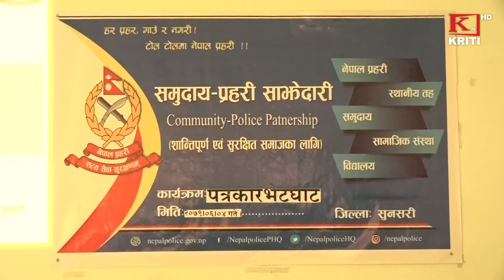PRESS MEET || COMMUNITY-POLICE PATNERSHIP - SUNSARI